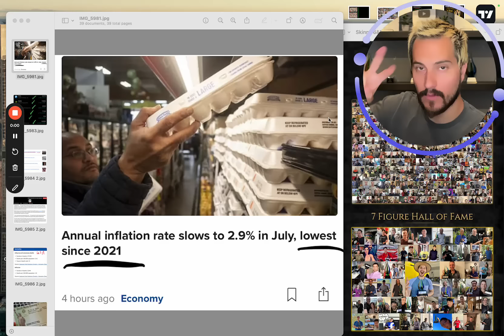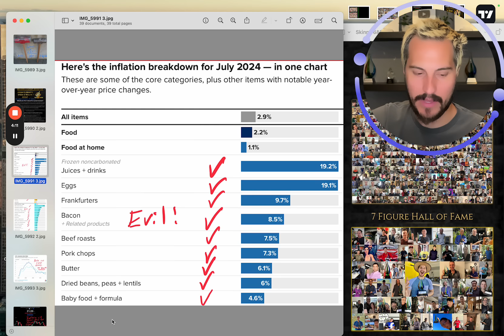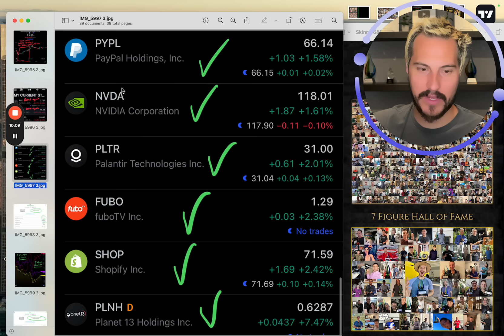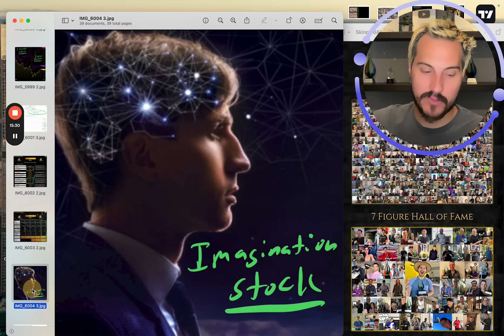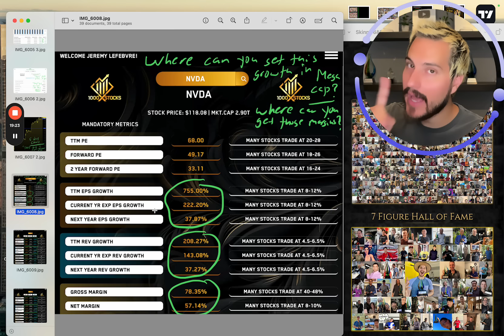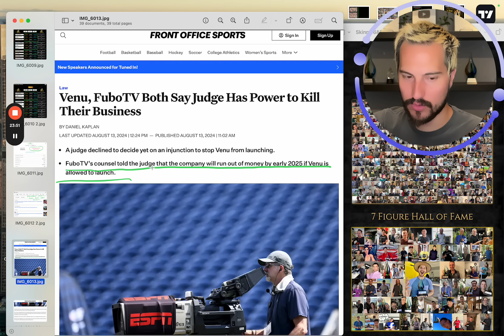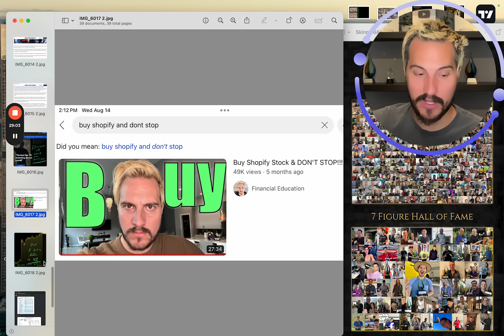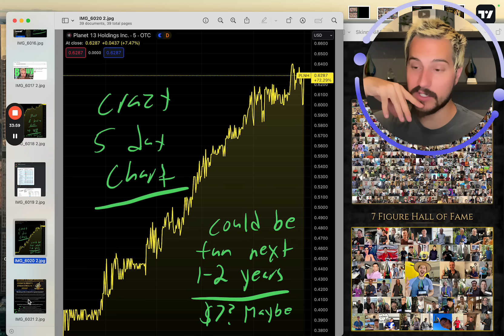Monkeypox Declared Global Health Emergency ‼️ Worldwide Economy SHUTDOWN COMING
Monkeypox Declared Global Health Emergency ‼️
Looking to Join My Private Group & access 1000xStocks?

Financial Education